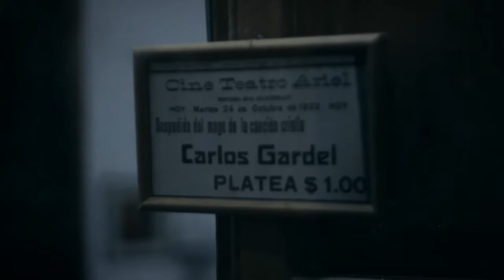Usina Salto DÍA PATRIMONIO Tango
Una postal de recuerdos, bien salteños, en un dia muy especial, el Dia del Patrimonio. de hace un par de años, y el tango es Patrimonio de la Humanidad.